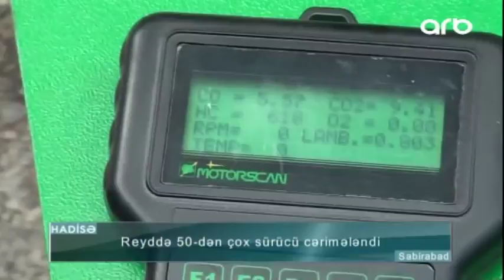Reyddə 50-dən çox sürücü cərimələndi - ARB Kəpəz